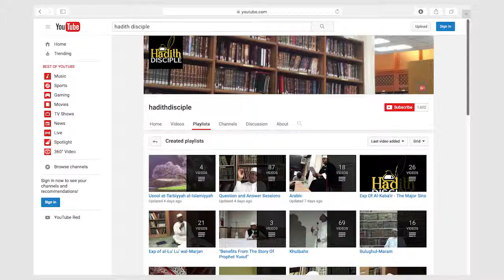Madinah Univ Master's Graduate Mufti Muhammad ibn Muneer